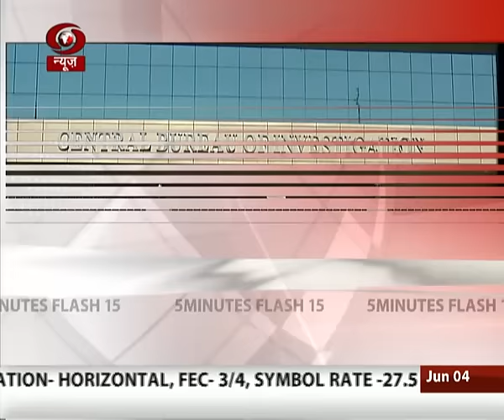5 Minutes Flash 15 News